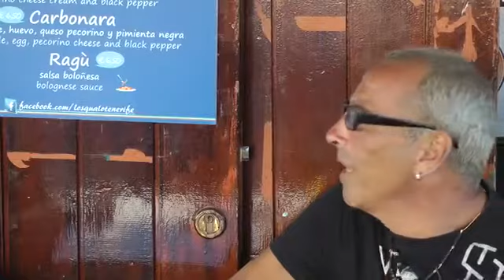Tenerife, l'isola dall'eterna primavera due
Francesco Callori in questo video racconta la storia di alcuni dei personaggi e l'evoluzione che c'è stata in questo periodo per loro.
Il video vuole essere un incoraggiamento per tutti a seguire i propri sogni, ma senza dimenticare che trasferirsi in un paese straniero non è mai facile come sembra.